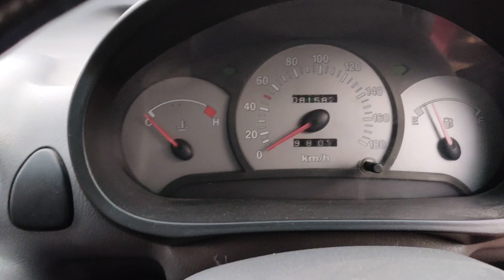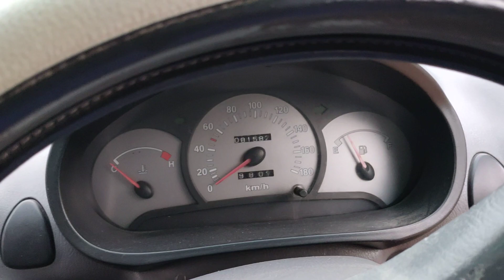Santro Xing 2006Showroom Condition (SOLD)PLS SUBSCRIBE, SHARE AND LIKE MY CHANNEL 🙏🙏🙏😊(SOLD)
Santro Xing Showroom Condition, power steering, chilled a.c, original car (100% non accident), scratchless condition, smooth and powerful engine, good tyres and battery, Price 1.35k